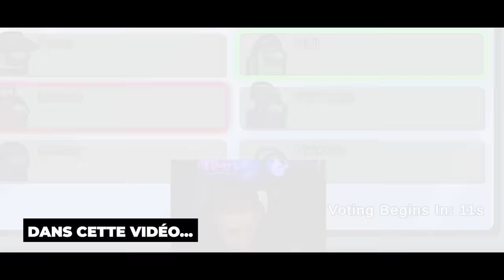J'AI 200 DE QI POUR AVOIR TROUVÉ LES IMPOSTEURS ! 🧐 (Among Us)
Salut ! Aujourd'hui nouvelle vidéo sur Among Us ! Dans cette vidéo sur among us on va se faire un live sur among us avec toute la team crouton et la team among us, sauf que je vais etre le meilleur detective among us, j'ai 200 de qi pour avoir trouvé les imposteurs !